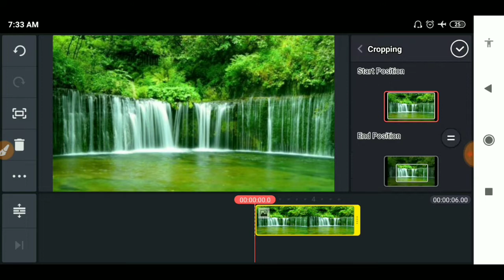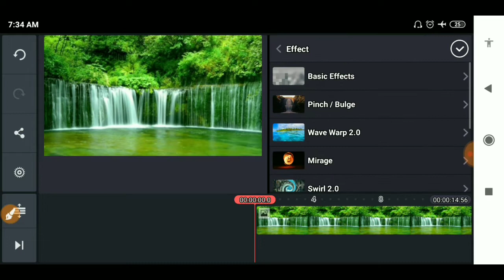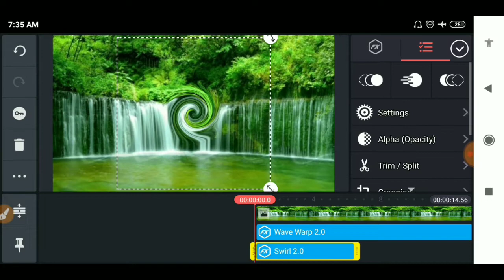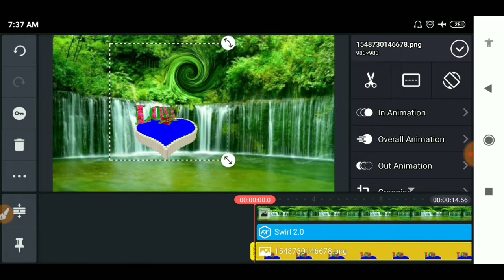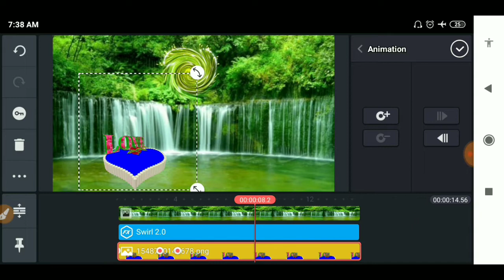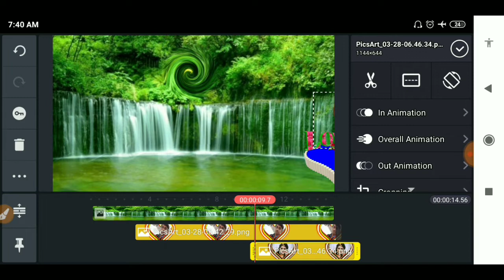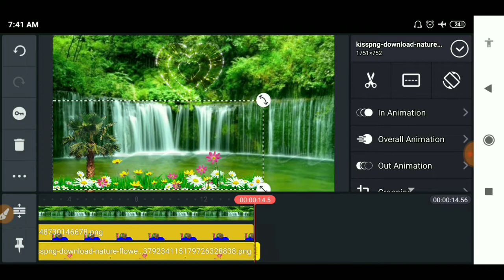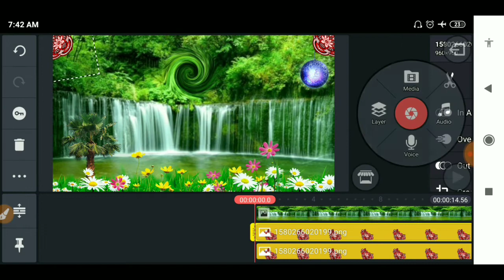शादी का विडीओ मोबाइल से मिक्स करना सिखें || Shadi Ka Video Kaise Banaye {Finetechraju1}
How To Video Editing on Mobile Phone in Hindi | Easy Step-by-Step Guide